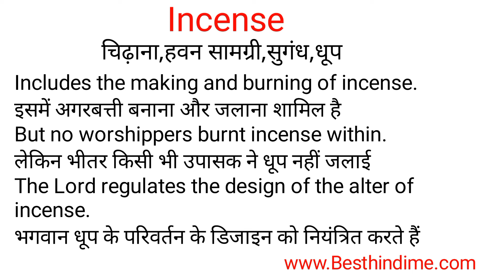Incense Meaning in Hindi/Incense का अर्थ या मतलब क्या होता है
Incense meaning in Hindi
Incense का अर्थ या मतलब क्या होता है
Incense ka Matlab kya Hota hai
Incense ka Hindi Meaning
Incense explained in detail.